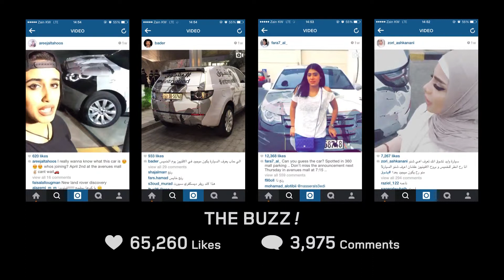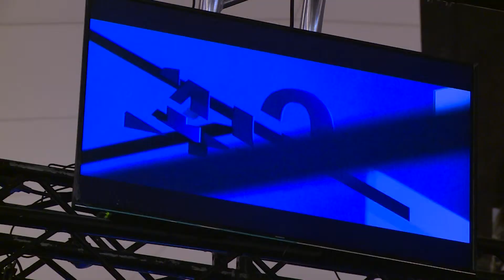(Event) Land Rover Discovery 2015 launch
Land Rover   Discovery 2015 launch

Video produced by Phoenix Media Production, Kuwait